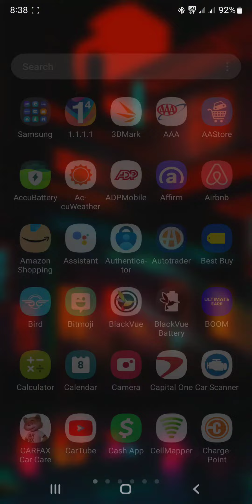Verizon 5G at Panna Car Wash, Weston Florida (n2)